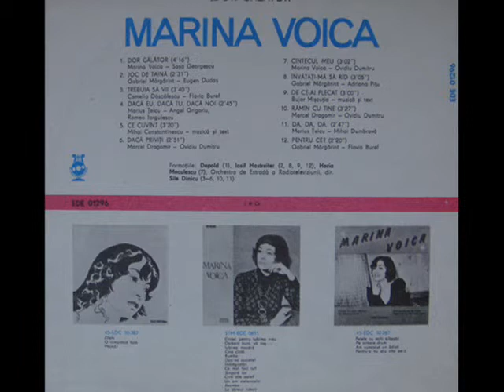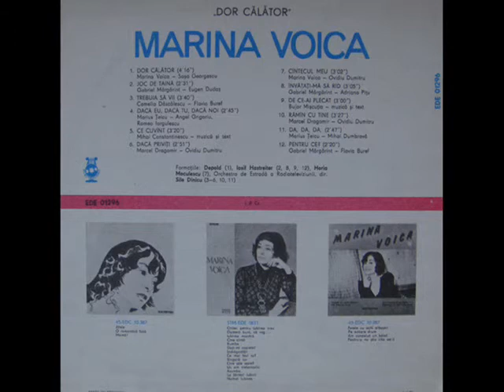Marina Voica-De ce-ai plecat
Va rog sa iertati calitatea sunetului!

"Nu pot sa spun, nu am cuvinte,
Ce-ai insemnat in viata mea,
Doar astazi stiu,
Si din tristeti sa iau aminte,
Poate ca mi-am cladit castele,
Ca am dorit sa am si eu un print al meu,
Traia in visurile mele,
Dar astazi apare mereu!

Ref.: De ce, de ce-ai plecat?
Baiatul meu ce mult te-am adorat?
De ce sublimul vis,
L-ai alungat,
L-ai alungat din paradis!?

Zilele de primavara,
Au revenit la fel urmadu-si drumul lor,
Si soarele a cata oara va lumina stralucitor.
Vino si adu-mi fericirea,
Sa stiu ca esti alaturea de mine iar,
Mai am in gand doar amintirea,
Ce n-am sperat-o in zadar.

Ref.:X2